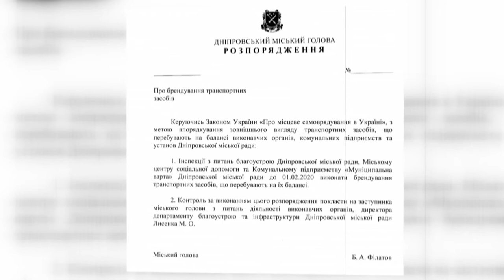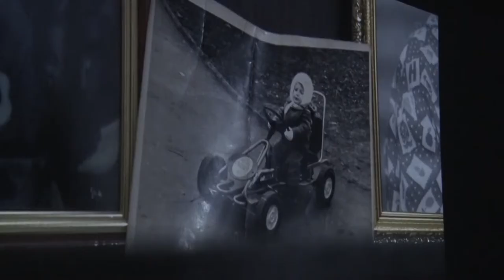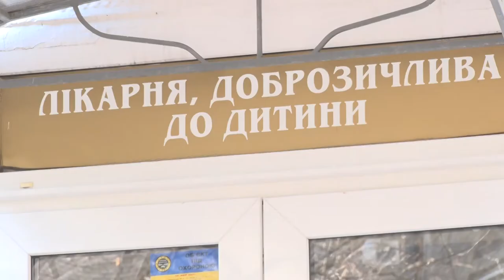Новини OPEN NEWS від 9 січня 2020 року 13:15